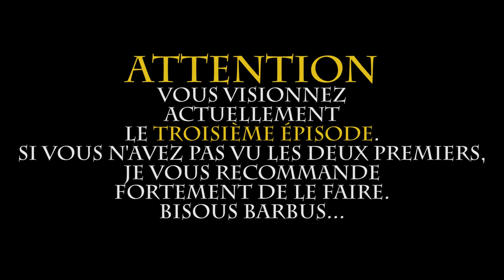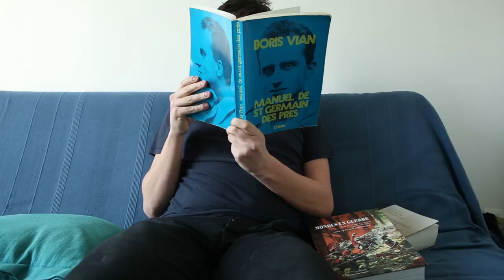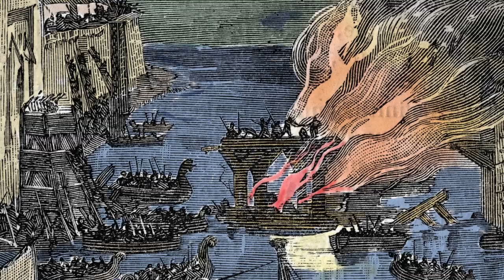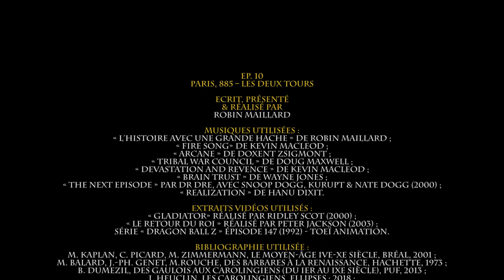Attaque Viking! Paris 885 - III. Les Deux Tours - L'Histoire avec une grande Hache - ep.10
on parle enfin du siège de 885 ! Et ça défouraille ! (un épisode avec de vrais bouts de Youtubeurs dedans)

Un TRES GRAND MERCI à Ben de la chaîne "Histoire à la carte", Jen de la chaîne "Boneless archéologie", Mao de la chaîne "l'Histoire trouve toujours un chemin", Niels de la chaîne "D-Mystif", Quentin de la chaîne "Sur le Champ" et Simon de la chaîne "Le Phare à On" pour leur participation ! (vous retrouverez l'adresse de leurs chaînes un peu plus bas dans la description, allez les découvrir, ils le méritent !!!)

Bibliographie utilisée :
M. KAPLAN, C. PICARD, M. ZIMMERMANN, Le Moyen-Âge IVe-Xe siècle, Bréal, 2001 ;
M. BALARD, J.-PH. GENET, M.ROUCHE, Des Barbares à la Renaissance, Hachette, 1973 ;
B. DUMEZIL, Des Gaulois aux Carolingiens (du Ier au IXe siècle), PUF, 2013 ;
J. HEUCLIN, Les Carolingiens, Ellipses ; 2018 ;
R. BOYER, Les Vikings, Perrin, 2002, édition de 2004 ;
R. BOYER, Les Vikings, Histoire, mythes, dictionnaire, édition Robert Laffont, 2008 ;
J. RENAUD (trad.), Saga de Ragnarr aux Braies velus, suivie du Dits des Fils de Ragnarr et du Chant de Kráka, éditions Anacharsis, 2005 ;
S. SOCHON, Alerte, Drakkars sur la Seine !, Charles Corlet éditions, 1994, édition numérique de 2016 ;
J. DELACROIX, Le siège de Paris par les Vikings, Histoire et images médiévales n°53, décembre 2014 ;
ABBON, Siège de Paris par les Normands, trad. par F. Guizot,
in Collection des Mémoires relatifs à l’Histoire de France Vol. V, Paris, 1835 ;
D. Nicole & W. Reynolds, Carolingian cavalryman ad 768-987, Osprey publishing, 2005 ;
J. BROSSARD, Les destinées de la Neustrie du IXe au XIe siècle, in Cahiers de civilisation Médiévale,
pp.15-28, 1968.

paris-atlas-historique.fr